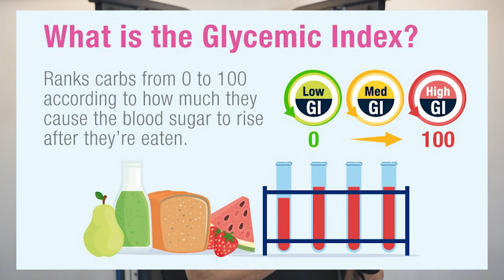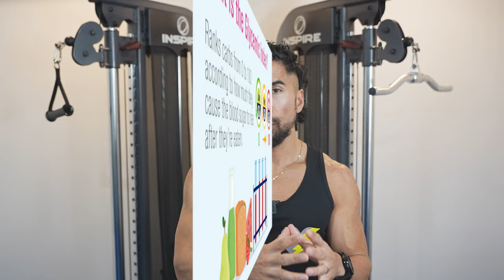🔥 Can You Lose Fat by Eating Junk Food? 🍔🍟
Hey everyone! Ever wondered if you can still shed those pounds while munching on junk food? 🤔 Let's break it down quickly!

Can eating the wrong foods make you gain weight even in a caloric deficit? What about the glycemic index and its impact on weight loss? 🍽️ Here's what you need to know:

🥗 High GI Foods: These cause energy crashes and lack essential nutrients.

🥦 Low GI Foods: These are better for sustained energy and nutrient absorption.

So, the big question: Can you gain fat if you're in a caloric deficit but eating all junk food? 🤨 Here's the scoop:

🚫 No evidence suggests you'll gain fat, but you'll battle hunger all day, experience energy crashes, lack vital nutrients, and hinder muscle repair.